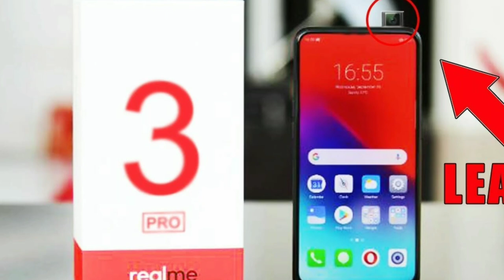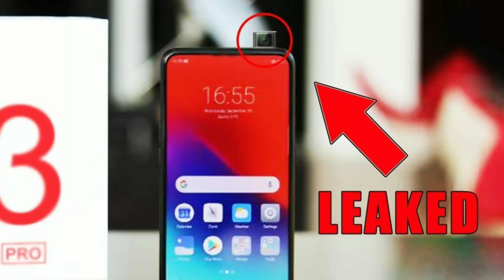Real me3 Pro Official- Concept , Specifications, Price, Launch date (हिन्दी में)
नमस्कार दोस्तों 🙏🙏
Dosto is video mein mene aapse baat ki most beautiful upcoming mobile Realmente 3 pro ke baare mein ..
Kya h iske specifications , price and other feature, and ye phone india mein kab launch hoga ..
Aaiye jaante hain in sabke baare mein is video mein ..